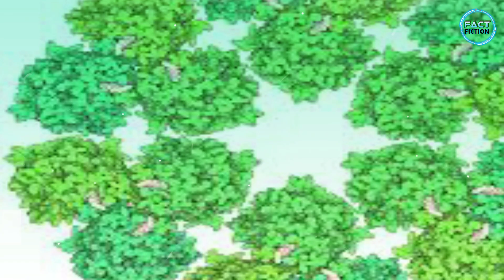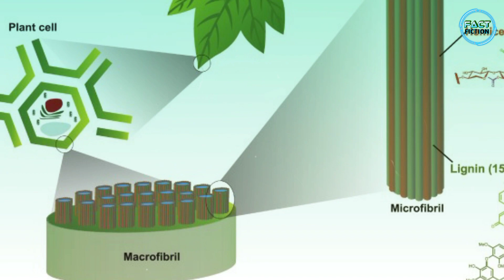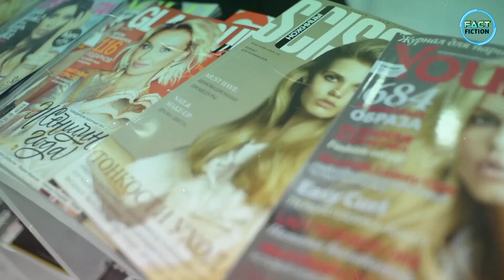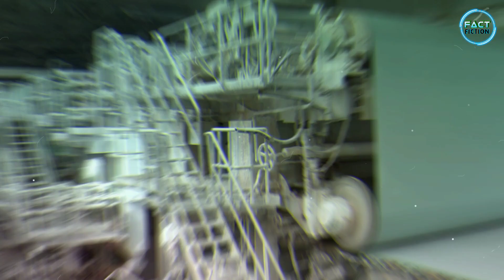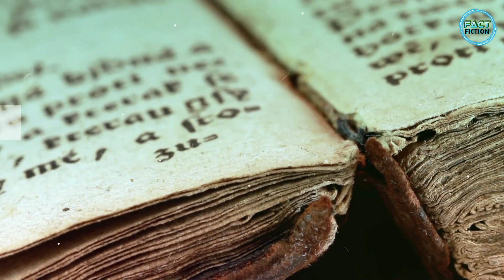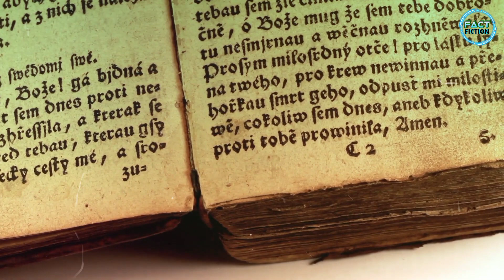देखिए कैसे बनता है Factory में कागज || how to make paper in factory in hindi || Paper Making Process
Fact Fiction

तन्तुओं को दबाकर एवं तत्पश्चात सुखाकर कागज बनाया जाता है। ये तन्तु प्राय: सेलुलोज की लुगदी (पल्प) होते हैं जो लकड़ी, घास, बांस, या चिथड़ों से बनाये जाते हैं

Some Important Tag For This video (Fact Fiction)

how to make paper in factory
how to make paper in factory in hindi
Paper Processing Machines
How paper is made
how paper is made from trees
paper making process in hindi
kagaj kaise banta hai
how is paper made from wood in hindi
लकड़ी से कागज कैसे बनता है
कागज का निर्माण कैसे होता है
कागज कैसे बनाया जाता है
how paper is made in Hindi
paper making machine
paper kis chij se Banta Hai